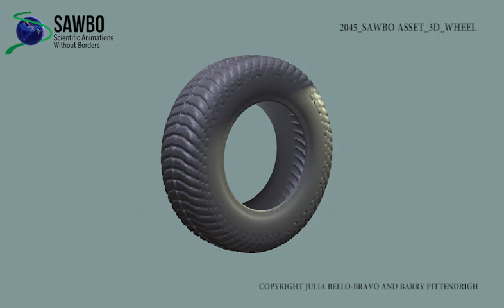2045_SAWBO Asset_3D_Wheel